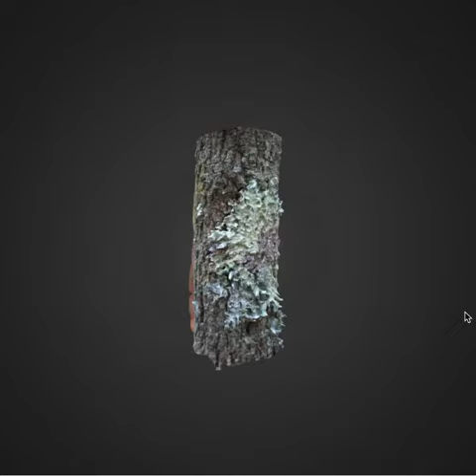Travel to the microbial cosmos with a 3D model of lichen on a tree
This is a voyage into the microbial cosmos of your backyard. This video is focused on lichens as part of the citizen science project and citizen education project The Global Hunt for Lichens from The Microbe Institute.

In this video, you'll explore a 3D image of a lichen, captured and prepared by James from SketchFab.

To learn more about the microbes that make this macroscopic wonderland possible, and to find out how you can explore the microbial cosmos of your own yard with the help of your smartphone, and use the hashtag